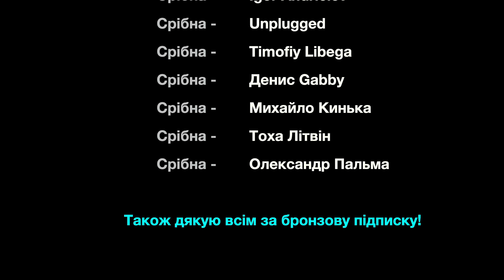Покупка BMX Миколи Кензо за 500 грн! Складаємо БМХ байк для Collin Holes!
В цьому відео ми відправились купити перший BMX байк для Коліна Хоулса! Ціна не кусалась, тож байк був придбаний за 500 грн. В данному влогу є процес збірки та перший дроп від Коляна!

Мене звати Денис Столяров, починаючи з 2008 року я катаюсь на BMX. Живу в Харкові, знімаю влоги про катання на BMX, подорожі та інше.